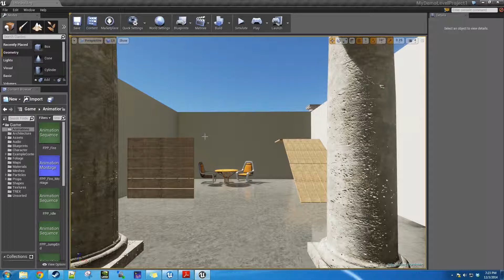Trex Smash Inside